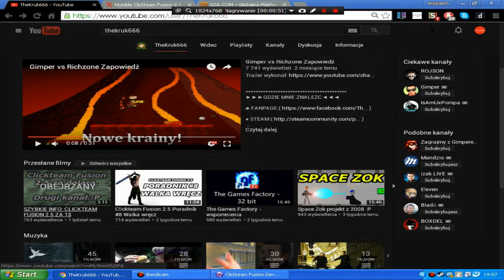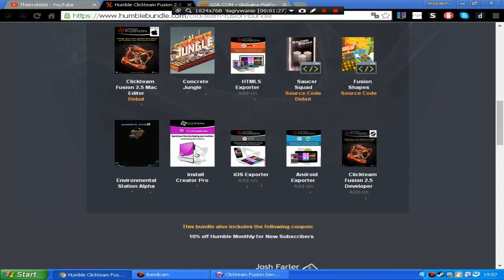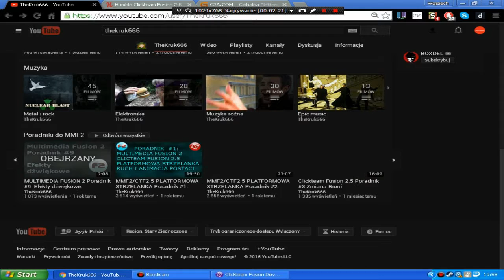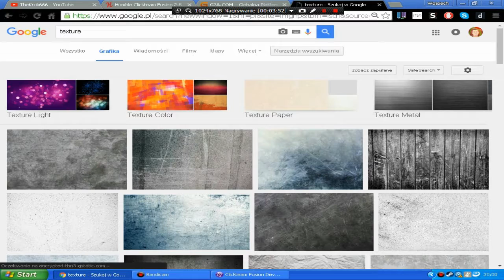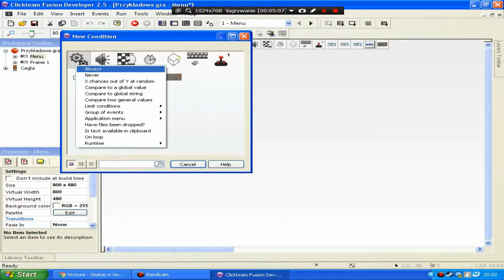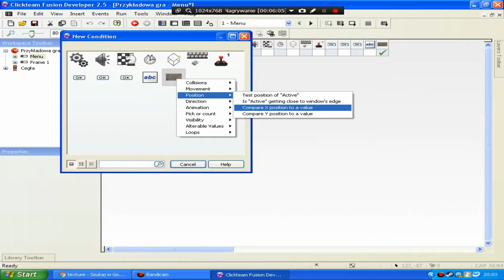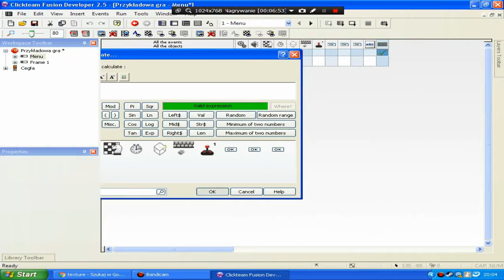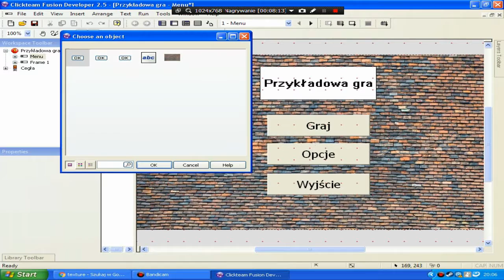WOJTUCH TECHNIK #5 - Animowane tło do gry w programie CTF 2.5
Witam w kolejnym odcinku z serii WOJTUCH TECHNIK, w którym na warsztat bierzemy tworzenie gier w programie Clickteam Fusion. Dzisiejszym poradnikiem będzie ustawienie animowanego tła.